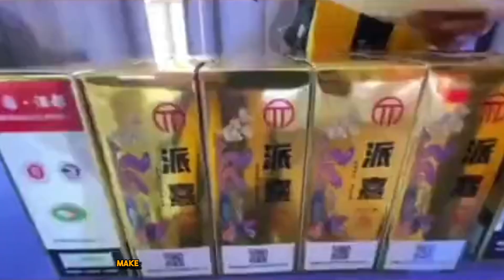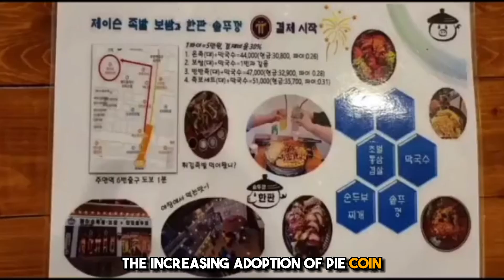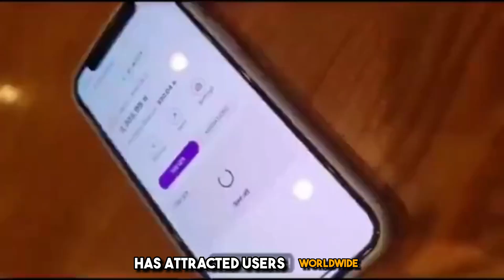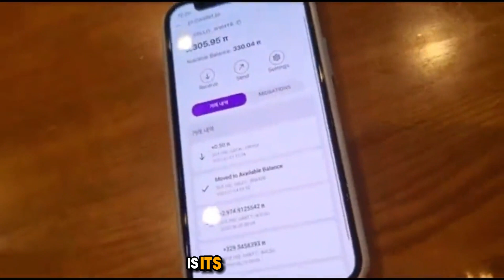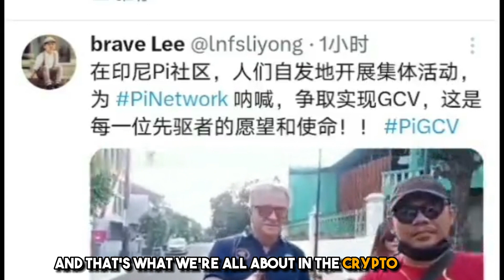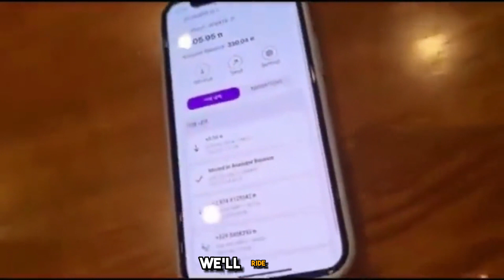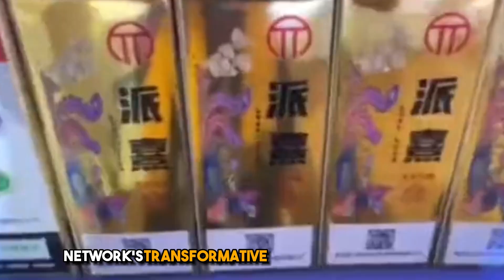🔥 Breaking News: Pi Network Nears Legal Payment System Acceptance in Major Chinese Corporations 🌐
In this must-watch video, we bring you the latest breaking news about Pi Network's remarkable journey toward official legal payment system acceptance within major Chinese corporations. Pi Network has been making waves in the cryptocurrency world, and now it's on the verge of a groundbreaking milestone in China.

Join us as we explore the significant strides Pi Network has taken, shedding light on the immense potential it holds for revolutionizing the way businesses handle transactions. We'll dive into the key factors driving Pi Network's adoption, how it's poised to reshape the digital economy, and the implications for the global cryptocurrency landscape.

Stay ahead of the curve and be part of the conversation surrounding Pi Network's remarkable progress in China. This update is a game-changer, and you won't want to miss it. Get ready for insights, analysis, and the latest developments in the world of Pi Network. Don't miss out – click play now!